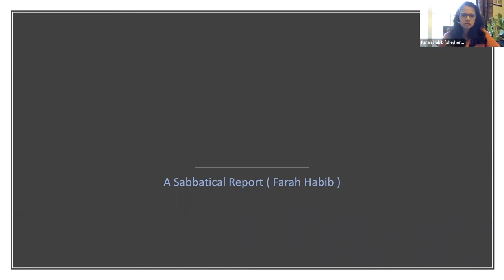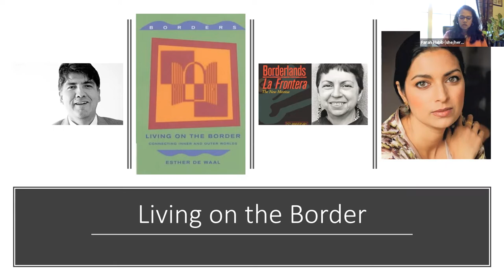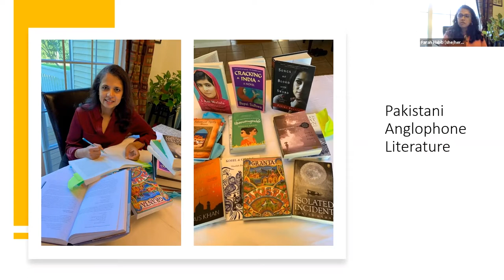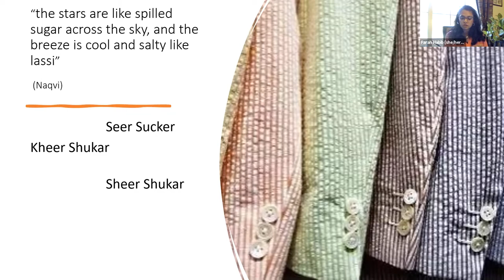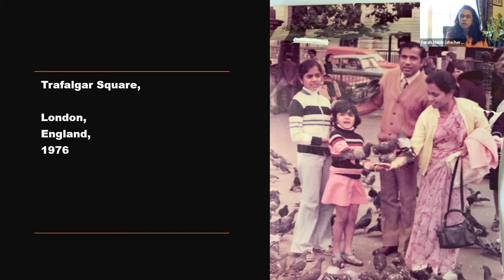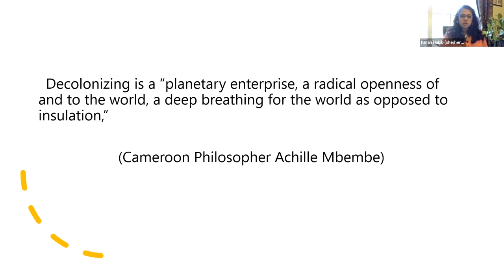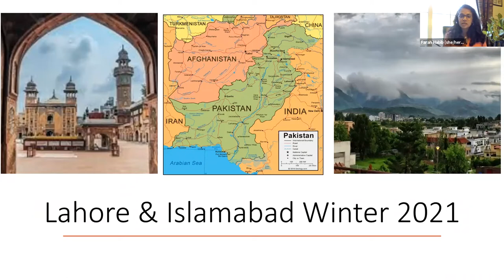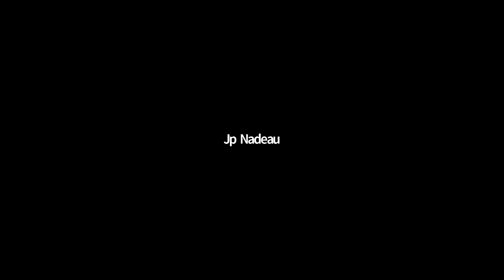Academic Series - Finding My Voice The Journey of an Imposter Ethnic Farah Habib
October 2021 Academic Lecture Series session
Finding My Voice  The Journey of an Imposter Ethnic Farah Habib